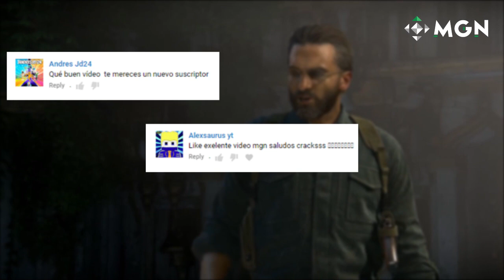UNCHARTED: THE LOST LEGACY: LO BUENO Y LO MALO (Análisis y reseña) | MGN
Aunque no estábamos seguros de que tener un nuevo Uncharted fuera una buena idea, Naughty Dog demuestra que estábamos muy equivocados y aquí analizamos a profundidad el nuevo The Lost Legacy.

TEKKEN 7 Steam CD Key y 3% descuento con el cupón "MGN"

Se partner con MGN y podrás utilizar esta canción en tus videos